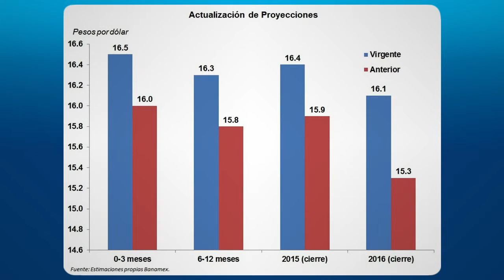¿Qué provoca la caída del peso?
Joel Virgen Rojano, analista de Banamex, prevé que el peso puede recuperarse frente la dólar en el corto plazo, dado que la moneda verde podría cotizarse en 16.50 pesos dentro de tres meses.